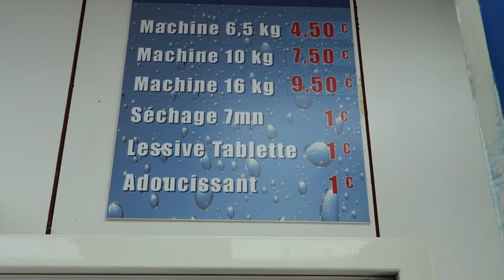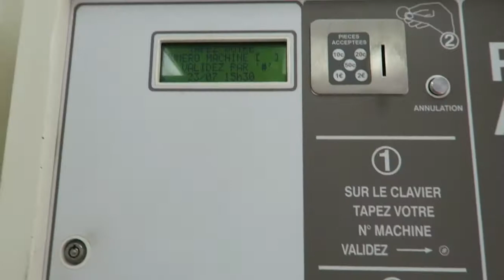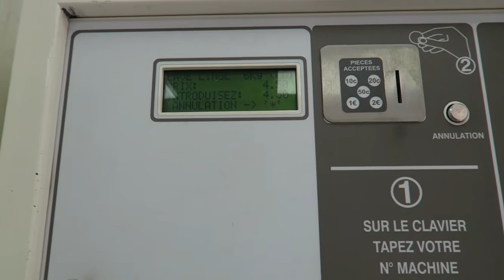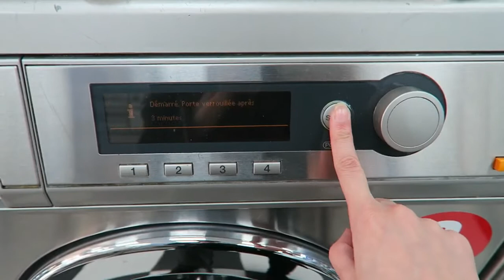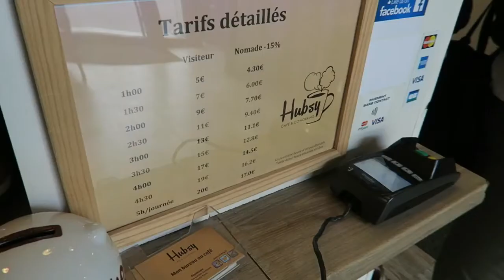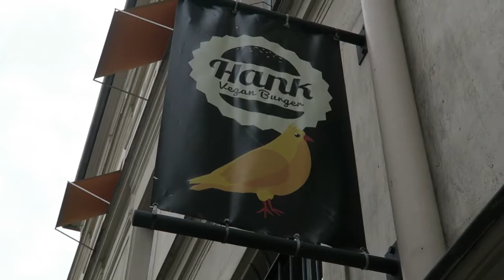PARIS VLOG | HOW TO DO YOUR LAUNDRY IN FRANCE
Just a quick little Paris vlog to say thank you!

| If wanna say hey, feel free to DM me @pupusas |

Bisous!